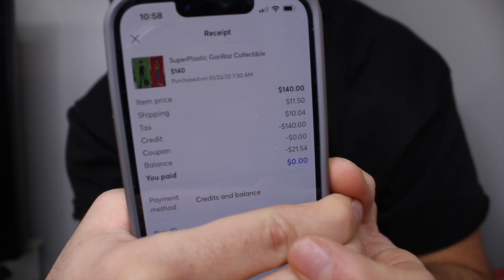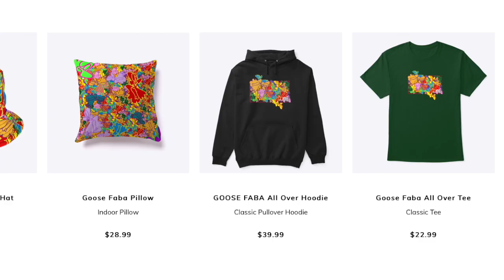*NOT CLICKBAIT* FREE TOYS! HERE'S HOW!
SCALPER CAUGHT FLIPPING TO EBAY IN STORE! Toy Hunting Spiderman Marvel legends RETRO ???